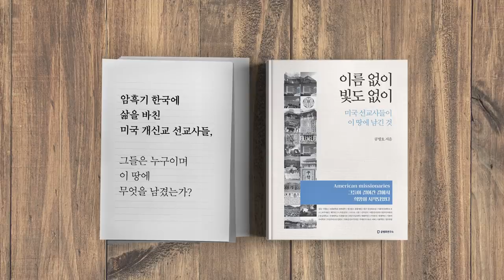김두관, 자식농사 [공병호TV]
Bitcoin : 3MTW849AkP2ftLeSK2teZHMmzLu7Z83s9U

참고자료
1. 김두관 아들·딸은 해외 유학···이게 내로남불" 2030의 분노, 신혜연, 중앙일보, 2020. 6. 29